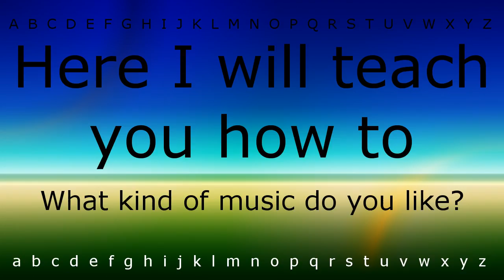Here I will teach you how to pronounce 'What kind of music do you like(Question)' with Zira.mp4